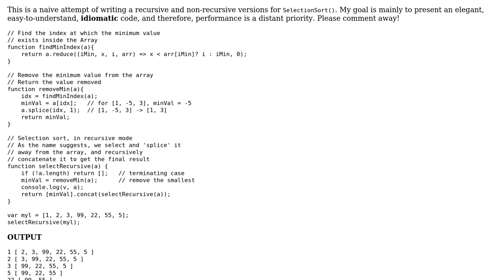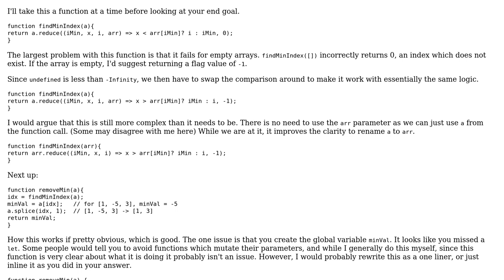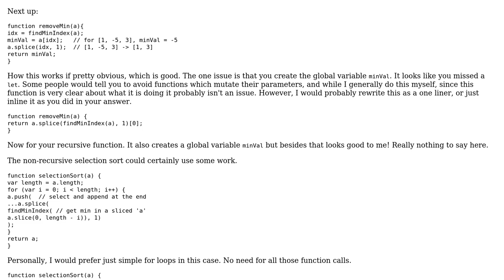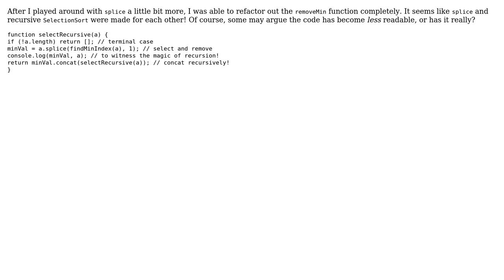Code Review: Recursive and Non-recursive SelectionSort (2 Solutions!!)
Code Review: Recursive and Non-recursive SelectionSort

With thanks & praise to God, and with thanks to the many people who have made this project possible! You are responsible for your own actions.